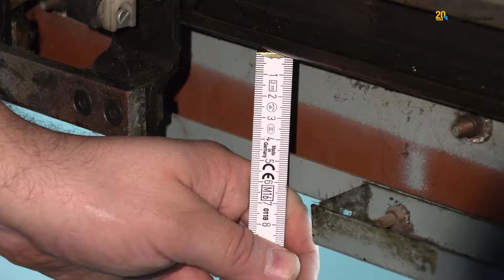Schindler QKS 8 Umbau auf Langer & Laumann Türsteuergerät TSG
Schindler QKS 8 Umbau auf Langer & Laumann Türsteuergerät TSG - einfach & schnell